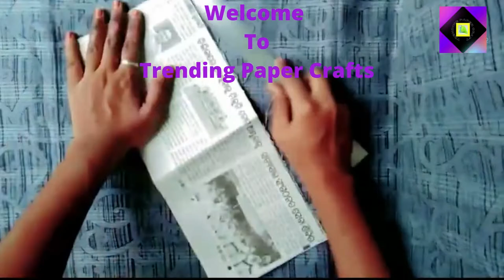Amazing Paper Craft Ideas | Trending Paper Crafts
Hi Friends,
For more interesting paper craft videos visit our Trending Paper Craft Channel.
Swan Craft
paper fan craft
Wall hanging craft
Rose flower craft
Multi colour paper flowers
Paper craft idea with match box
Amazing crown craft
Sunflower craft
Car craft
Lotus flower craft
Flower bouquet on card board
Umbrella craft
Basket with flowers
cute fox paper craft
cub paper craft
Gift Box & Envelope
Gift bag
Duck making
Shirt making with paper
Paper House
Rainbow making with paper and many more.